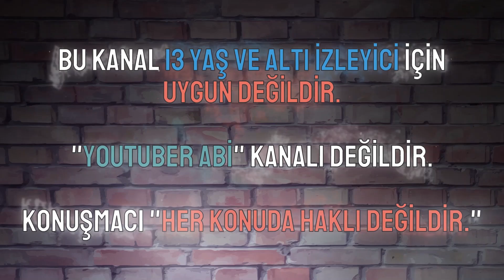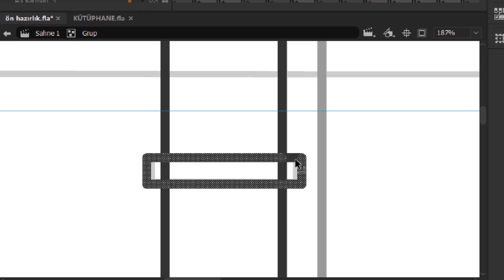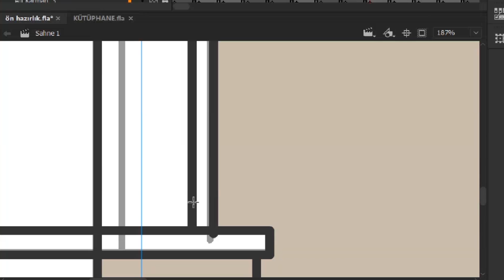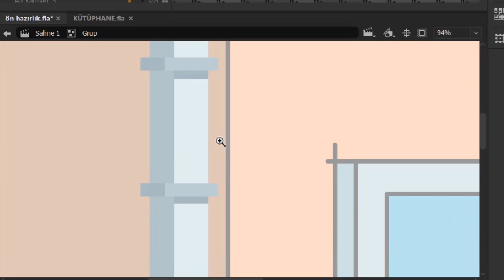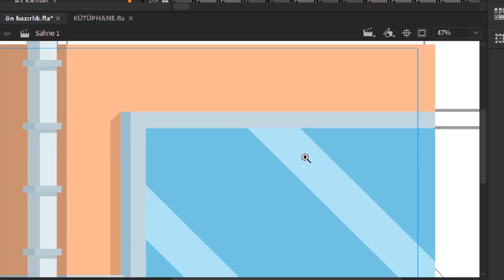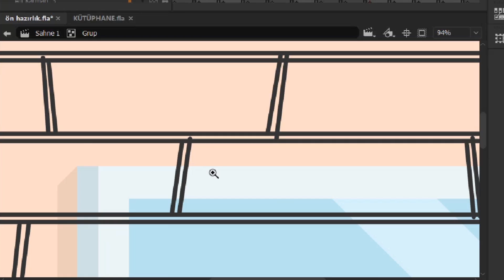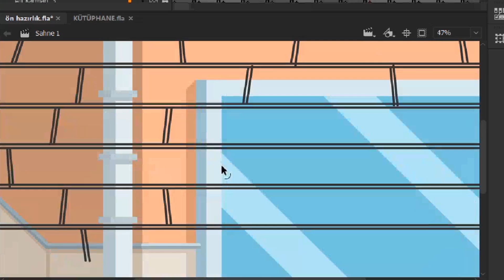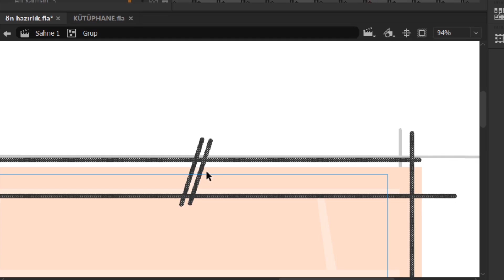DÜĞÜNLER VE EVLİLİK ÜZERİNE | PODCAST